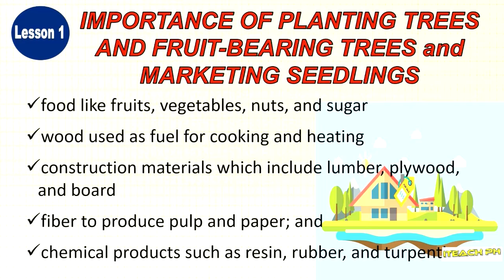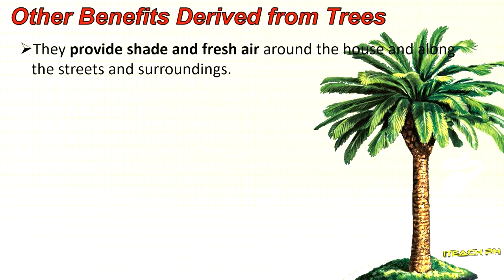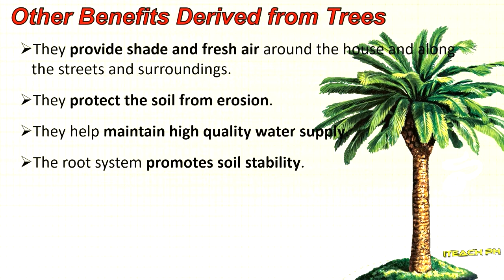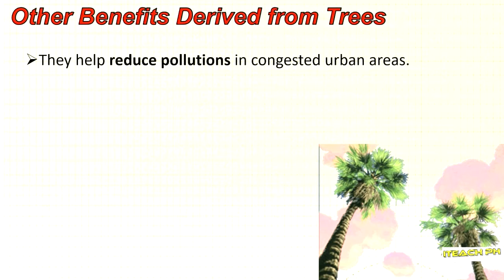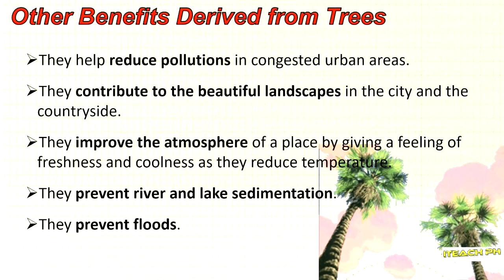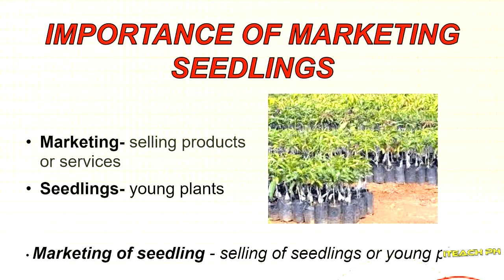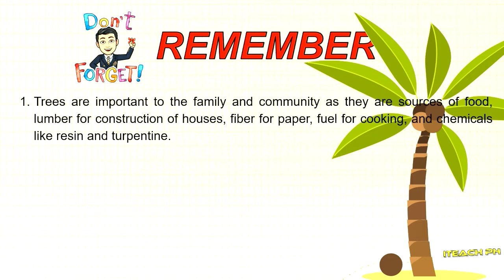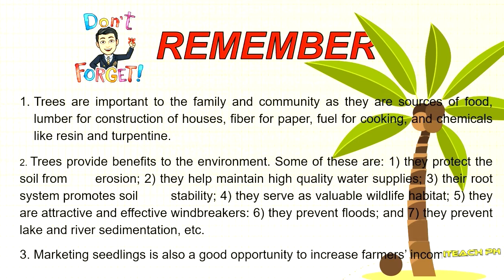IMPORTANCE OF PLANTING TREES AND FRUIT BEARING TREES / TLE 6 : Agriculture Week 1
This video is all about the lesson in Technology and Livelihood Education Week 1 "Importance of Planting Trees and Fruit Bearing Trees". This lesson is based from our Most Essential Learning Competencies (MELC). I hope that this video will help the viewers of any age in learning while enjoying watching. Thank you! Mabuhay Philippines.